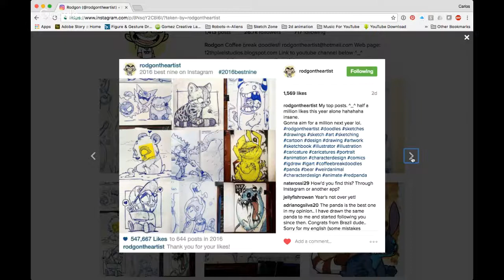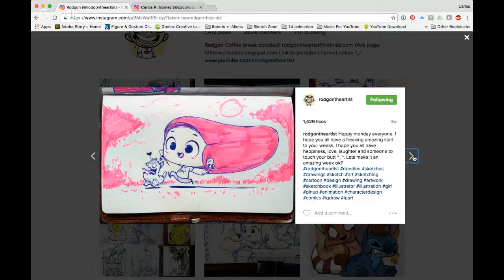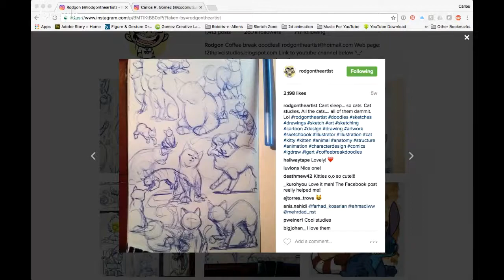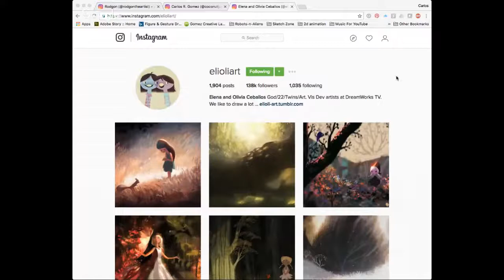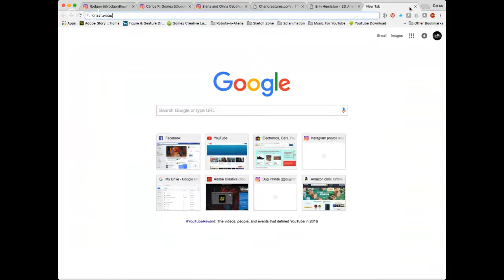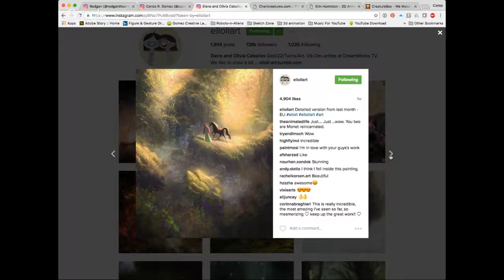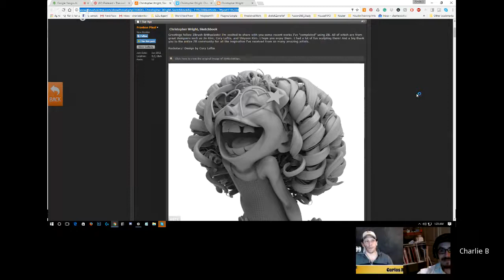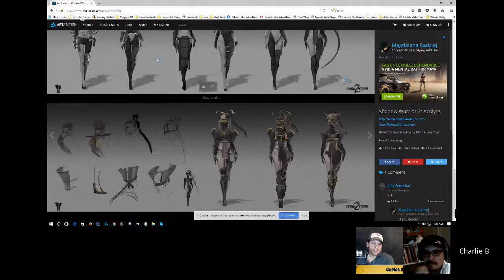Episode 88: Rodrigo Gonzalez - Everyone is Johnny Badass Until They Meet Johnny Badass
Rodrigo Gonzalez is probably the greatest artist in the USA & one of the most humble. Kidding! Rodgon is an incredible designer/illustrator based in San Diego, CA.  He also has a YouTube channel where he teaches about his drawing technique and discusses other art related topics.

Charlie B. Williams III Twitter: @CBW3